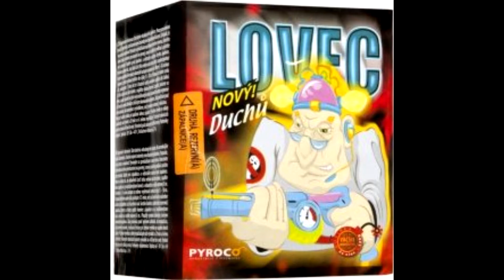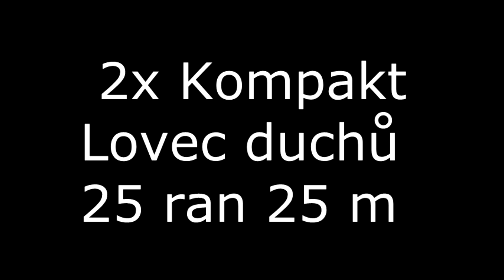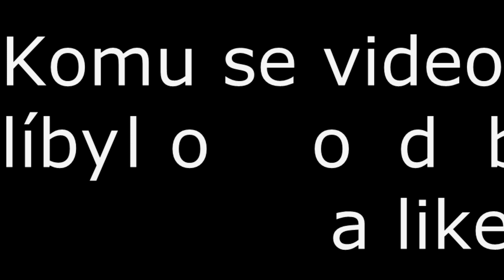ohnostroj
Oslava silvestra,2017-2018 Nejlepší asi ta kilovka :D 100 ráááán